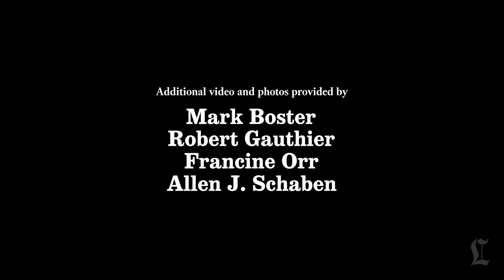Fans celebrate L.A. Kings victory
Fans of the Los Angeles Kings turned out in droves Monday to celebrate their team's second Stanley Cup victory in three years.